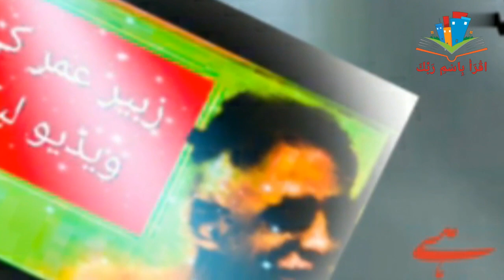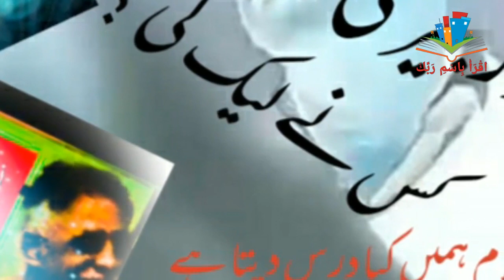محمد زبیر کی نازیبا ویڈیوز کس نے لیک کیں؟ || اسلام ہمیں کیا درس دیتا ہے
مریم نواز پر الزام تراشی
کیا یہ ویڈیو سچی ہے یا جھوٹ پر مبنی ہے